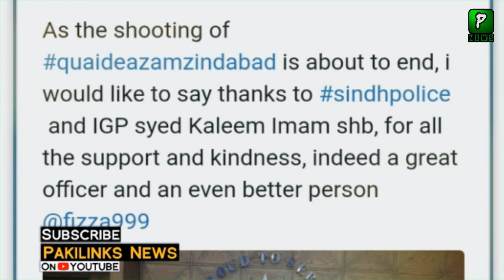Quaid e Azam Zindabad Film Trailer | Fahad Mustafa | Mahira Khan|Pakistan Film 2020